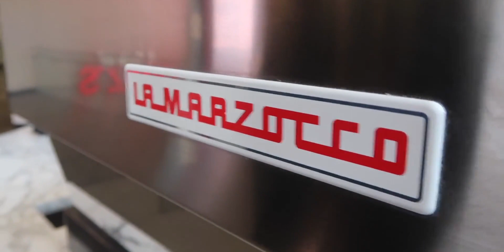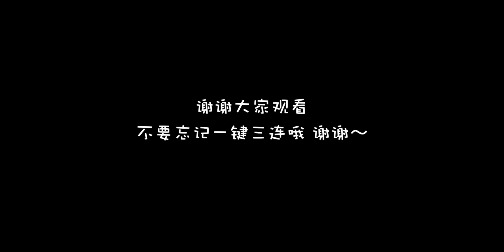★美妆博主逛吃逛吃的一天VLOG★美国超市的中餐/傻子的一天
美国,vlog,春日心情日记,生活,生活记录,美国生活,VLOG,逛超市,购物,VLOG日常